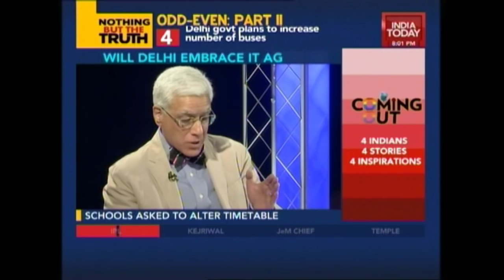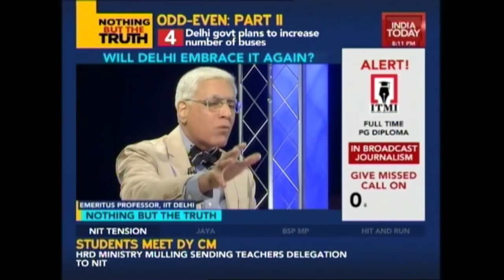Nothing But The Truth: With Somnath Bharti On Odd Even Scheme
AAP leader Somnath Bharti and IIT Delhi professor Dinesh Mohan shares there view on the phase two of the odd-even scheme starting from April 15. Delhi government is seriously considering implementing the odd-even plan for 15 days every month.CM Arvind Kejriwal said this at a press meet called on Saturday to announce the next phase of odd-even from April 15.